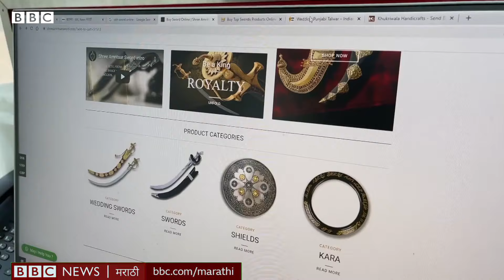Maharashtra Swords by Courier: Dhule, Nanded, Aurangabad मध्ये सापडलेल्या तलवारी कोण आणि का आणतंय?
महाराष्ट्रातल्या तीन प्रमुख शहरांमध्ये गेल्या महिनाभरात मोठ्या प्रमाणावर तलवारी जप्त करण्यात आल्यात. धुळ्यात 89, औरंगाबादमध्ये 65 तर, पिंपरीमध्ये पोलिसांनी 97 तलवारी जप्त केल्या आहेत.  यामागे काही घातपाताच्या शक्यता आहे का याचा पोलीस तपास करतायत.